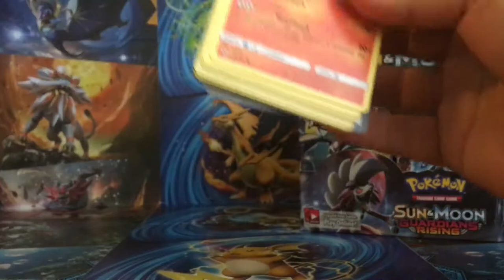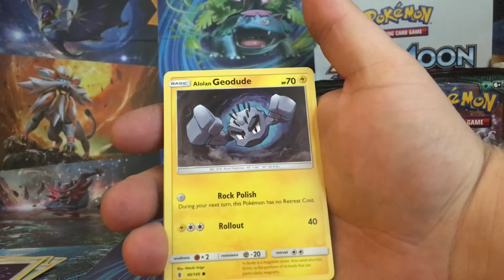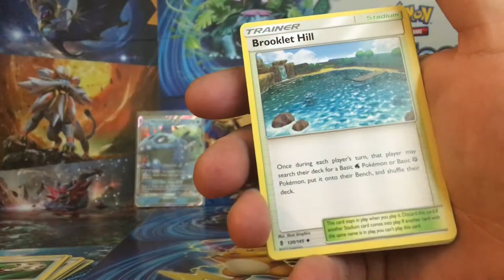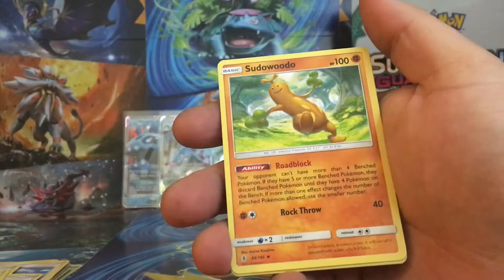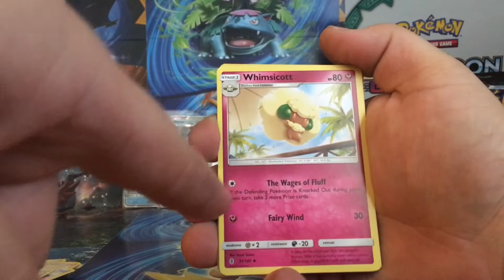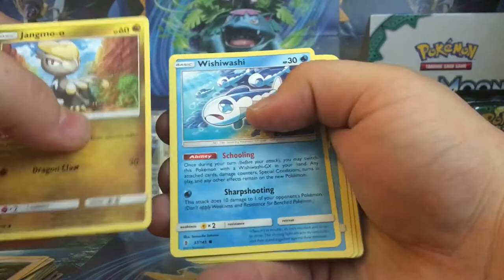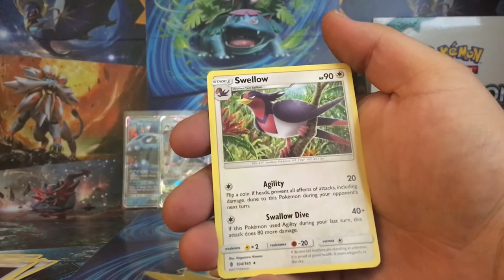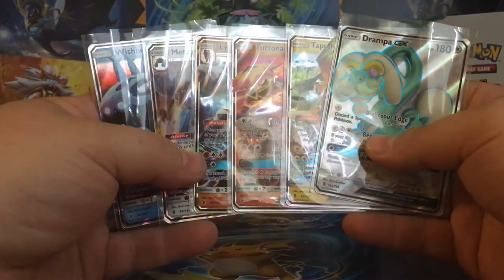Guardians Rising Booster Box opening! Hosting A Giveaway!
I open my first Booster Box of Guardians Rising! All cards shown here and more can be bought on Instagram, Facebook or TCGPlayer.com directly. The links are below:

TCGPlayer: Card Shack GWD (Storefront Name)